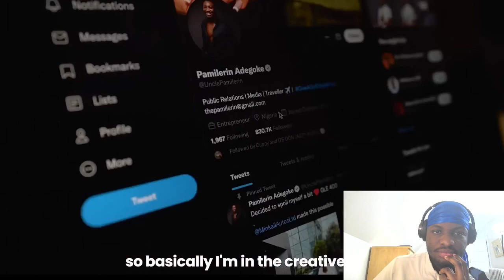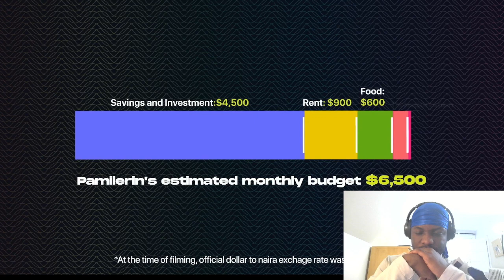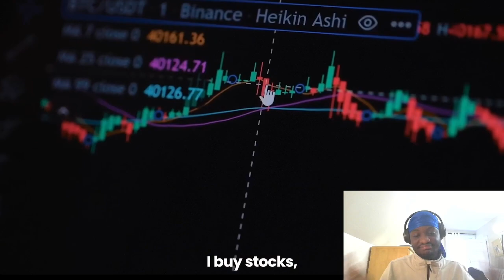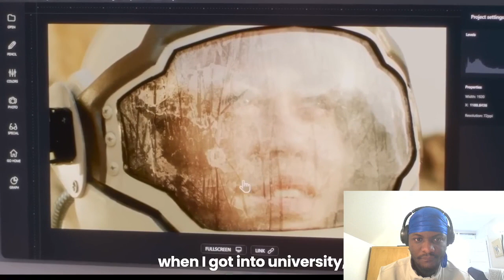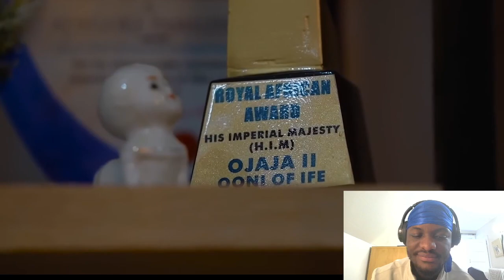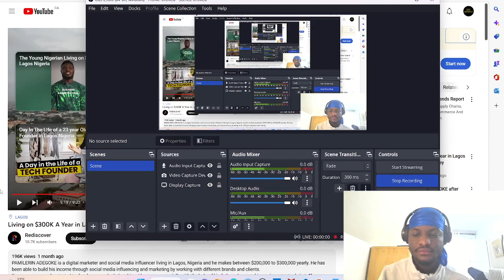African Reacts to Living on $300K A Year in Lagos Nigeria | New Money (2023) | Millionaire in Lagos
PAMILERIN ADEGOKE is a digital marketer and social media influencer living in Lagos, Nigeria and he makes between $200,000 to $300,000 yearly. He has been able to build his income through social media influencing and marketing by working with different brands and clients.
From a young age, he started to develop a good relationship with money, especially with the help of his father who gave him an important role in his company which helped to build his leadership abilities.
His deep understanding of social media marketing has helped him work with clients like Laliga and Binance. With all he has been able to build financially, he decided to diversify by investing in real estate and also starting a restaurant with his business partner.

This is Rediscover Tv’s New Money series which shows how different people in Nigeria earn, spend and manage their money to help others make better decisions as well.